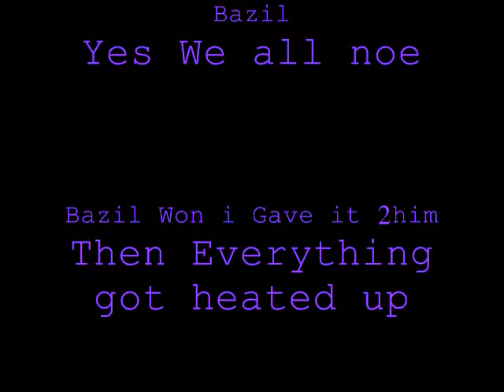The Battle Aftermath